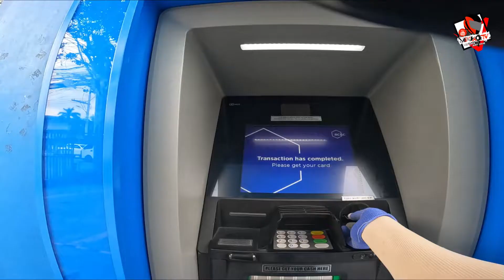40km bago napalitan (GS Battery is the Best)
Pinaka the Best na battery

Hi, Im John  Michael Lim, (Mikko TV) and welcome my channel.

This channel is all about MotoVlogging, Travel Vlogs, Road Tips, Social Experiment, Helping People, how-to (DIY), videos that you can use to get some information and at the same time to enjoy and entertain yourself.

my channel publishes video that fucos on giving positive outlook in life and to keep you motivated.Let us build and create a community through a CHANNEL that centralizes LOVE. Just Love, No Hate.

my main goal why I created this channel is to motivate myself and motivates others, lokking forward to a positivity and good vibes, also my other goals is travel and share knowledge and share my daily life experience and to go/travel the entire mindanao with 2 wheels and soon the visayas and the luzon.

Motivation is the key to fulfill your dreams, and to do positive actions in our life.

for more updates, visit and join to our OFFICIAL TAKBONG GENTLE COMMUNITY Facebook Group

here's the Playlist that you can choose to watch

General Santos City Motovlogger with the South Squad family